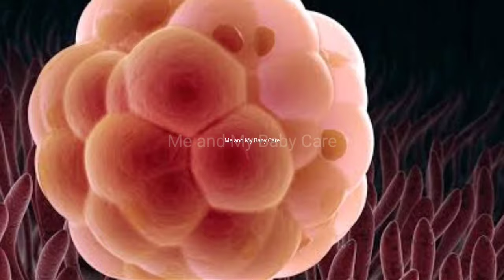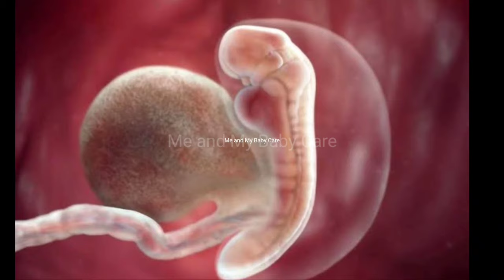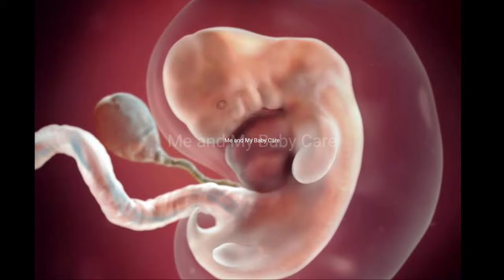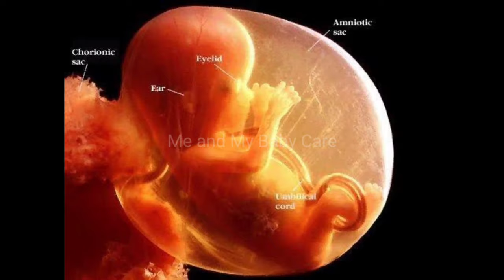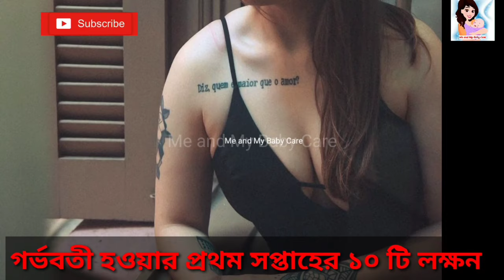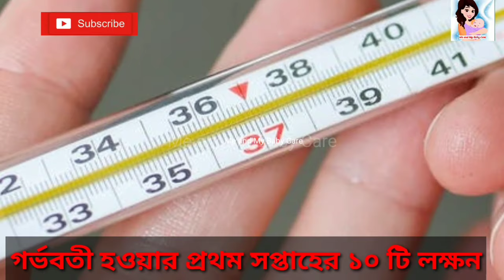2 মাসের গর্ভবর্তী/2 Months Pregnant Bangla/২মাসের গর্ভাবস্থায় শিশুর বিকাশ/5 to 8 Weeks Pregnancy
2 মাসের গর্ভবর্তী/2 Months Pregnant Bangla/২মাসের গর্ভাবস্থায় শিশুর বিকাশ/5 to 8 Weeks Pregnancy

১ম মাসের গর্ভাবস্থা

গর্ভাবস্থায় মা কাঁদলে কি হয়

Your Quarries

2 months pregnancy bangla

2 মাসের গর্ভবর্তী

5 to 8 Weeks Pregnancy bangla

Me and my baby care
#2 months Pregnancy
2মাসের গর্ভাবস্থা